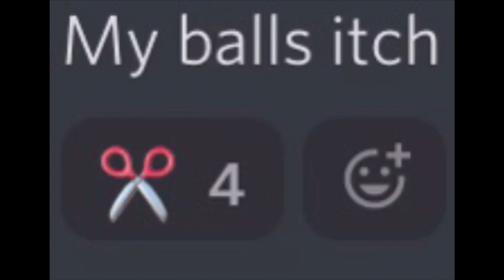My Balls Itch ✂️